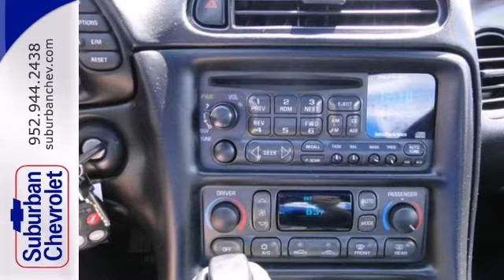1997 Chevrolet Corvette Minneapolis St Paul, MN #4739 - SOLD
Year: 1997
Make: Chevrolet
Model: Corvette
Trim: 2dr Cpe 5.7L V8
Engine: 5.7 L 8 Cyl. Cyl.
Transmission: 4-Speed A/T
Color: Light Carmine Red (Met)
Interior: Black
Mileage: 26309
Stock #: 4739
Excellent Condition, LOW MILES - 26,285! Corvette trim, Torch Red exterior. Leather Seats, Targa Roof, Premium Sound System, Alloy Wheels, Non-Smoker vehicle. AND MORE! KEY FEATURES INCLUDE: Leather Seats, Premium Sound System, Targa Roof, Aluminum Wheels. Remote Trunk Release, Keyless Entry, Heated Mirrors, Traction Control, Bucket Seats. Non-Smoker vehicle. Approx. Original Base Sticker Price: $37,500*. MORE ABOUT US: A dealer for the people Pricing analysis performed on 5/24/2013. Please confirm the accuracy of the included equipment by calling us prior to purchase.

Address:
12475 Plaza Drive